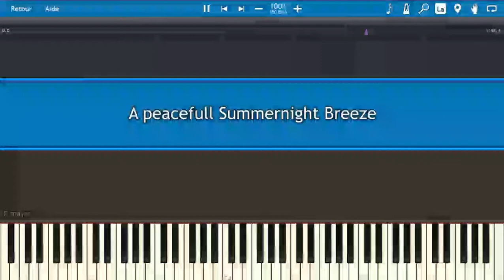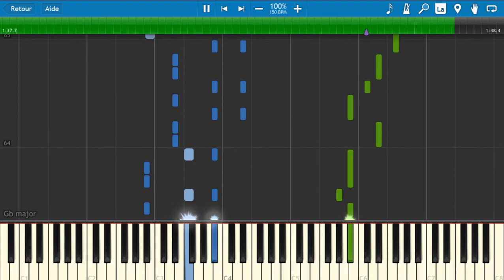Touhou Shining Shooting Star - Stage 1 Theme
Hoi guys, this is another synthesia video of an arrangement of the music of the stage 1 from touhou shining shooting star, a great fan-game.
Have a good musical moment!